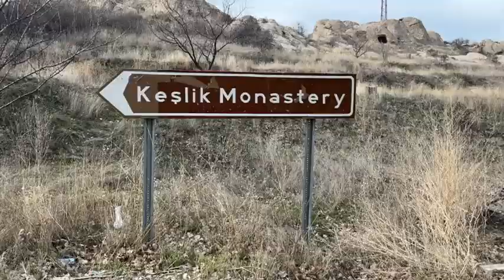Keşlik Manastırı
Keşlik Manastırı Anlatımı ARO Turist Rehberi Eğitim gezisi esnasında Cem Gençler tarafından çekilmiştir.